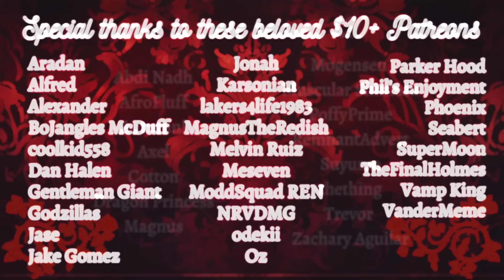ASMR Meeting A Bratty Kitsune [F4A] (Roleplay) Halloween October Special Part 2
Here is the second part of my Halloween Roleplay! You’re walking through an ancient, dark forest and you stumble upon some strange creatures who may or may not be very dangerous 🤭 Let’s see what’s in store for this three-part series!

Anime image made by me with Midjourney

The original content on this channel both written, spoken and edited has been created exclusively for this YouTube channel, unless a script is sourced in the description of a video. No permission for this copywritten audio or video to be distributed, copied, shared, or plagiarized is granted to any other person, organization, or entity.

Full Title: ASMR Meeting A Bratty Kitsune [F4A] (Roleplay) Halloween October Special Part 2